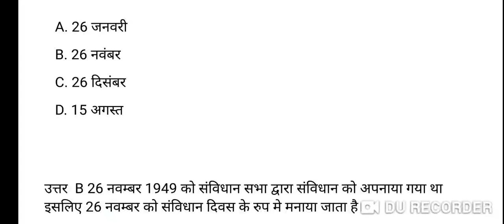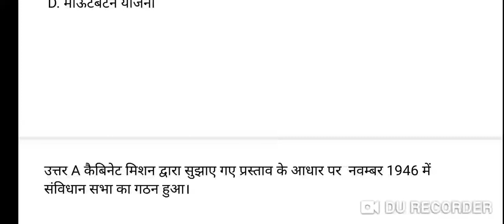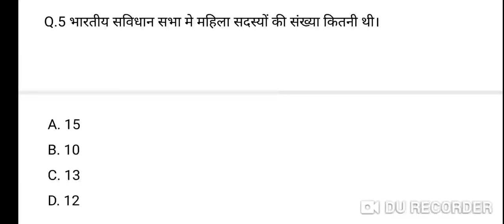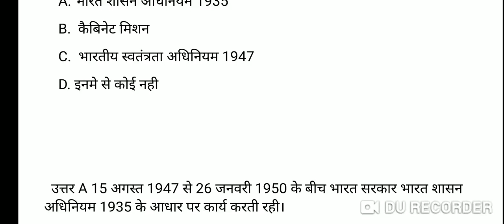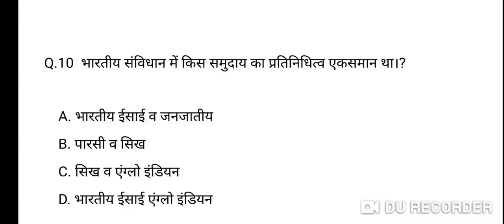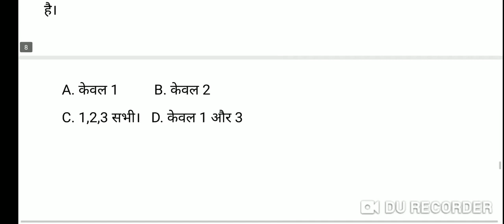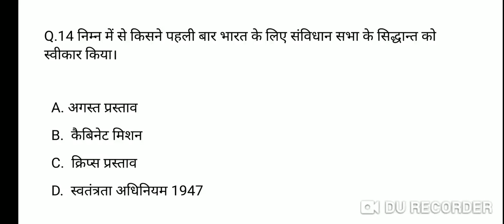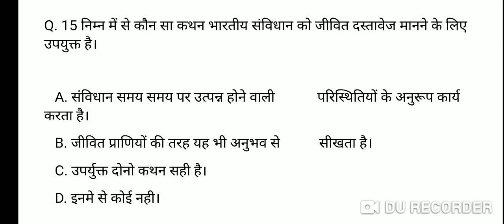UPSC, UPPSC Indian Constitution Practice test Series-1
भारतीय संविधान की विशेषताओ से संबंधित महत्वपूर्ण प्रश्नों की यह सिरीज़ आने वाले UPSC, UPPSC की pre exam के लिए अति महत्वपूर्ण है।